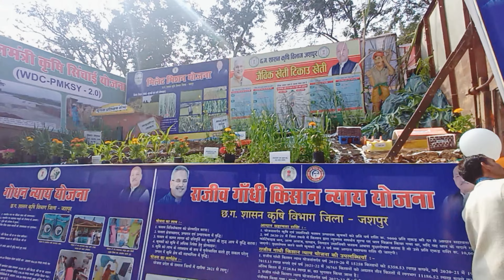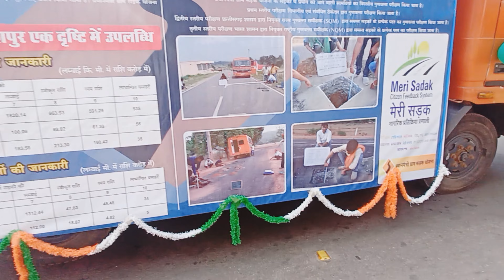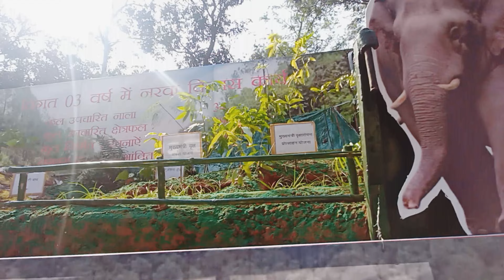26 January 🇮🇳 2023 // 74 वें गणतंत्र दिवस की हार्दिक शुभकामनाएं// jashpur #2023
Happy Republic Day🇮🇳 2023 // 74 वें गणतंत्र दिवस की हार्दिक शुभकामनाएं// jaihind #2023